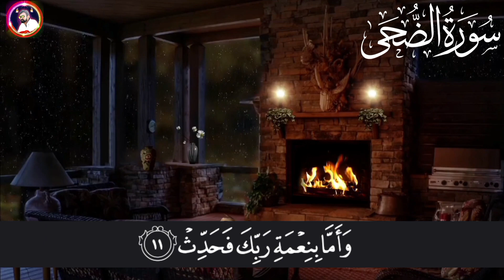Quran Surah chapter 93 || Surah Ad-Duha Full With Arabic Text (HD) Qari Hafiz Muhammad Ashraf Sialvi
Quran Surah chapter 93 || Surah Ad-Duha Full With Arabic Text see0 (HD) Qari Hafiz Muhammad Ashraf Sialvi

00:00 Intro

00:15 Wadduha

00:18 Wallayli iza saja

00:22 Ma waddaAaka rabbuka wama qala

00:28 Walal-akhiratu khayru laka minaal-oola

00:35 Walasawfa yuteeka rabbuka fatarda

00:41 Alam yajidka yateeman faawa

00:48 Wawajadaka dallan fahada

00:55 wawajadaka AAa-ilan faaghna

01:02 Faamma alyateema fala taqhar

01:07 Waamma assa-ila falatanhar

01:15 Waamma binimati rabbika fahaddis